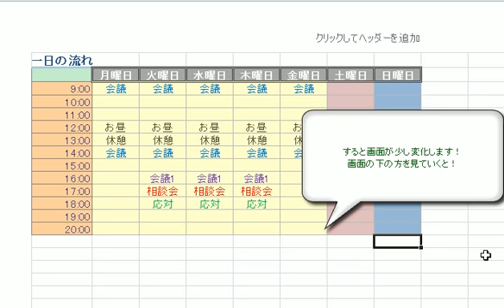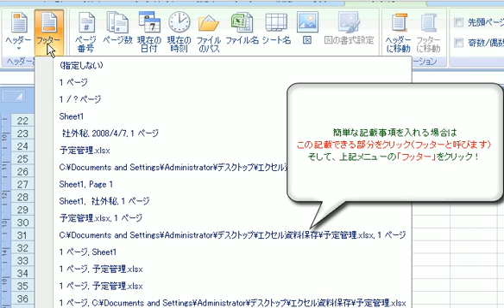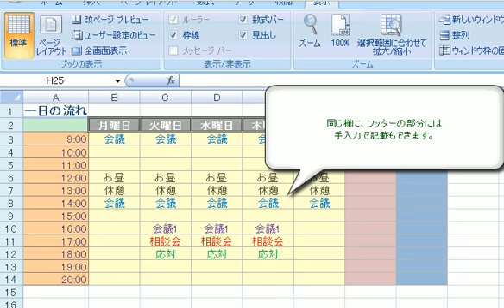ページの下部、上部に記載をする 「エクセル2007(Excel2007)動画解説」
１．通常画面の、リボン「表示」をクリック
２．「ページレイアウト」をクリック
３．画面が変化される
※ページの下部（フッター）にページ数や、担当者名など記載できる部分が３か所ある

４．各スペースに記載事項を入力
※簡単な入力であれば、フッターをクリックしてから、上記メニューバーより、「フッター」をクリック
入力例が表示されるので、必要なのを選択クリック

５．通常画面に戻す場合は、フッター記載後に（フッター部分を確定してください）、上記メニューーバーの「標準」をクリック
※通常画面に戻ります。

※下部の部分に、ページ数や、担当者名などを入れる部分を「フッター」と呼びます
上記の部分に、ページ数や、担当者名を入れる部分を「ヘッダー」と呼びます。

‹ヘッダーの記載›
ヘッダーの記載方法も、フッターと同じです、
ページ上部の部分がヘッダーになりますので、ヘッダー部分をクリック
記載方法は同じです。

ヘッダ、ヘッダー
 文書においてページ上部にある、本文とは別の領域。
 コンピュータプログラミングにおけるヘッダファイル。
 鉄道車両における、窓の上部にある金属製の補強板。ウィンドウ・シル/ヘッダーを参照。
 ヘッダ (小惑星)
 メールヘッダ。電子メールのヘッダ情報の項を参照。

Twitter ヘッダー
ヘッダー画像
ヘッダーとは
ヘッダー フッター
ヘッダー 素材
エクセル ヘッダー
アメブロ ヘッダー
ワード ヘッダー
ブログ ヘッダー
メールヘッダー
ヘッダー加工
カオスヘッダー
Facebook ヘッダー
ヘッダーファイル
パワーポイント ヘッダー
ヘッダー 作成
ツインヘッダー
エクセル2010 ヘッダー
給水ヘッダー
ヘッダー配管
トリプルヘッダー
ヘッダーとフッター
ブログのヘッダー
excel2010 ヘッダー
ヘッダー工法
ヘッダー画像とは
ヘッダー情報
ヘッダー 作り方
排水ヘッダー
ヘッダーの編集
ホームページ ヘッダー
ヘッダー 位置
ヘッダー 意味
印刷 ヘッダー
html ヘッダー
アメブロ カスタマイズ ヘッダー
蒸気ヘッダー
スチームヘッダー
ワード2010 ヘッダー
Twitter デザイン ヘッダー
ヘッダー画像 無料
ヘッダー サイズ
FC2ブログ ヘッダー
さや管ヘッダー
エクセル 印刷 ヘッダー
ヘッダー 日付
ロードヘッダー
ヘッダー袋
ヘッダー フッター 削除
エアーヘッダー
word 2010 ヘッダー
冷温水ヘッダー
ヘッダー管
ヘッダー台紙
ワードプレス ヘッダー
PDF ヘッダー
ヘッダーの作り方
ameba ヘッダー
ヘッダー 編集
アメブロ ブログヘッダー
ヘッダーの設定
ヘッダー方式
ピンヘッダー
ヘッダー 固定
ヘッダー 英語
サヤ管ヘッダー
ヘッダー加工とは
ヘッダー 変更
詳細ヘッダー
C++ ヘッダー
ヘッダー 削除
アメブロ CSS ヘッダー
フェイスブック ヘッダー
ヘッダー デザイン
ヘッダー画像 素材
ヘッダー フッダー
一太郎 ヘッダー
ハーレー サンダーヘッダー
アメーバ ヘッダー
ipヘッダー
ヘッダー設定
CSS ヘッダー
excel2007 ヘッダー
wヘッダー
hp ヘッダー
ヘッダー画像 Twitter
datagridview ヘッダー
FAX ヘッダー
outlook ヘッダー
エクセル2007 ヘッダー
ワード2007 ヘッダー
ヘッダー画像 作成
id3 ヘッダー
ボカロ ヘッダー
ヘッダー画像 アメブロ
イグニスヘッダー
コニカルヘッダー
VBA ヘッダー